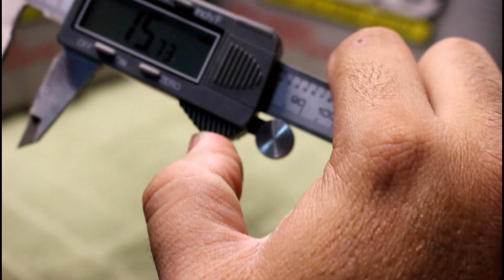Ciguenal Jiso para dio 125-150cc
en este video e hecho un recuento regular de como es el ciguenal jiso y algunas medidas espero les guste el video